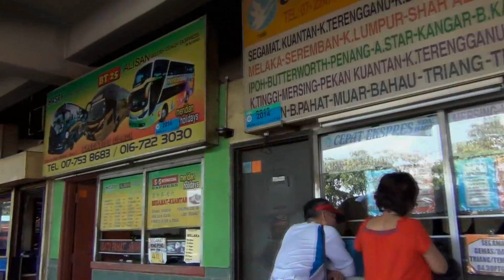Johor Bahru - Larkin bus terminal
Linked to the city centre by local bus, the main station has numerous serves across Malaysia and to Singapore, as well as many shops, cafés and a market